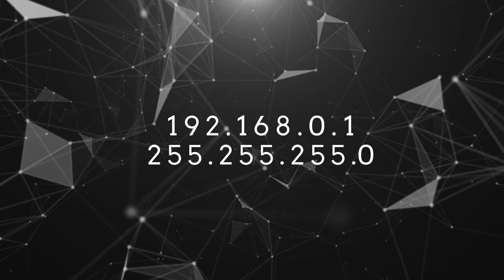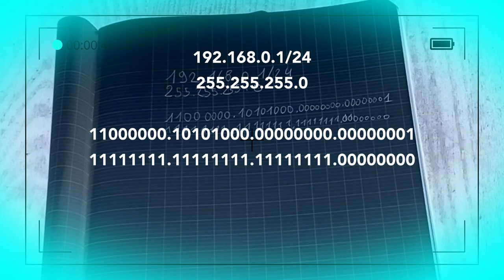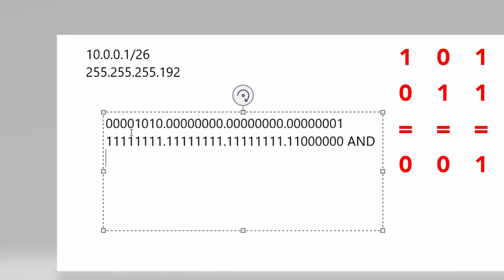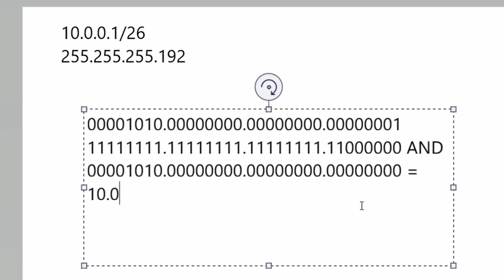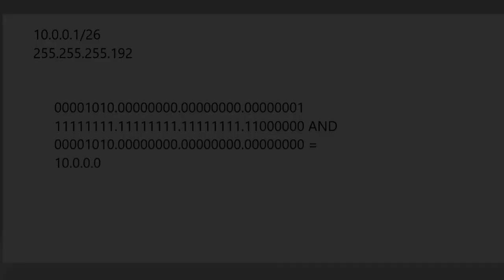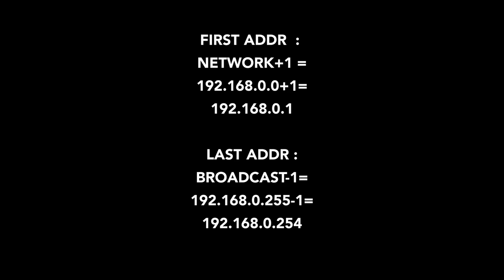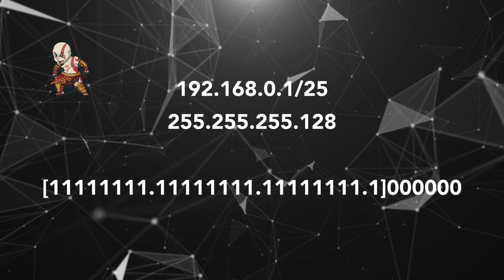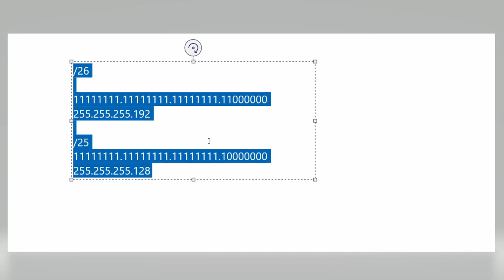COURS RÉSEAUX #7 - Masque de sous réseaux et CIDR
👉 Bonjour à tous c'est Kratos, aujourd'hui nous allons parler du masque de sous-réseau et du CIDR, je vous souhaite un bon visionnage.

👉 Dons
- BTC :
3E9dwewpAgf46RgGFNhoQbT9ZxZW4QkzcD
- Monero :
84LEDrBRxKMQoumVaX55SBBY1Jxs6APXtEiexAodERTVdtiqgTRWwRmLbwEftDmaDEBs5jB3XYS4CQDZpm6a17nVHcbb7cR
- Cardano/ADA :
DdzFFzCqrhsshgtia4gCESbDmMWgTof1BwaScBKeppw8sxcfAKc66pS2A5sVtWPxuvB32aS2eqU9HQoeng9EDPTVxtps4GVghMNFJ85n
- Ethereum :
0x133b51a55d4df12a474da4ff7073b2fcebcc1aa9

Chapitres :
00:00 - Introduction
00:17 - Description du masque de sous-réseau
00:55 - Exemple concret : calculer l'adresse du réseau
01:50 - Démonstration : calculer l'adresse du réseau
03:40 - Calculer le nombre d'adresses IP attribuable sur le réseau
04:32 - Démonstration : calculer le nombre d'adresses IP attribuable sur le réseau
06:40 - Calculer l'adresse de broadcast
07:20 - Démonstration : calculer l'adresse de broadcast
08:00 : Calculer la première et la dernière adresse du réseau attribuable sur le réseau
08:37 - Démonstration : Calculer la première et la dernière adresse du réseau
09:16 - Qu'est-ce que la notation CIDR (Classless Inter-Domain Routing)
10:07 - CIDR : exemple concret
11:53 - Conclusion